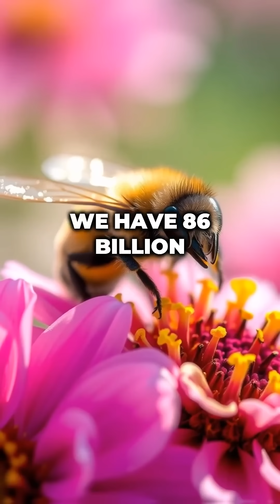Bees: Tiny Face Detectives! 🐝👤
Did you know bees can recognize human faces? Discover their surprising intelligence!